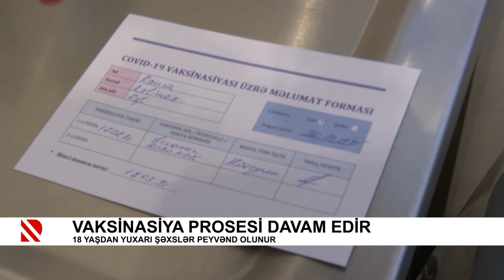371 yeni yoluxma qeydə alınıb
892 nəfər sağalıb,18 nəfər vəfat edib